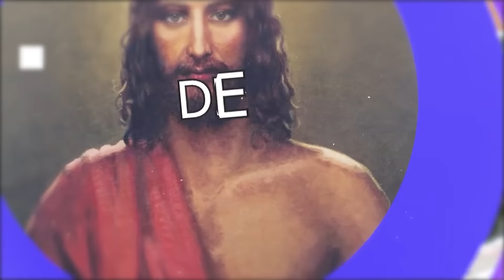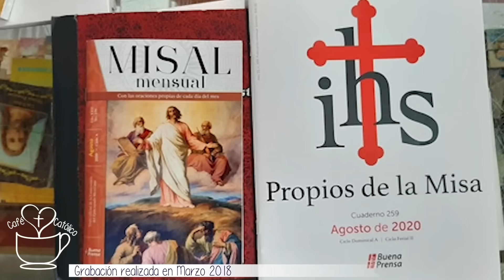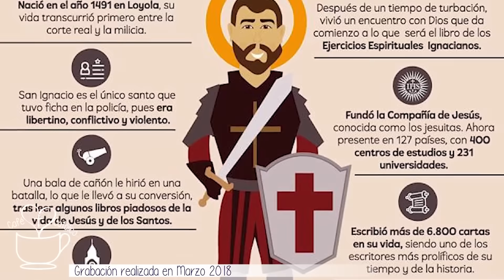Como vivir una CUARESMA – Café Católico – Padre Arturo Cornejo